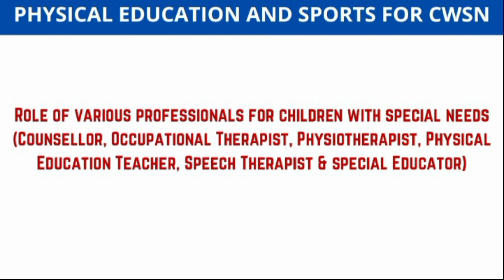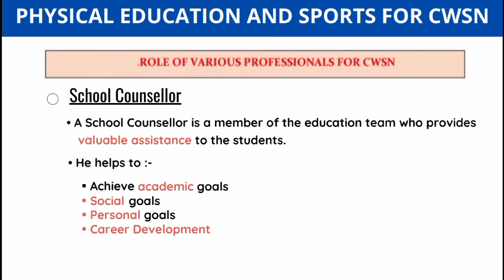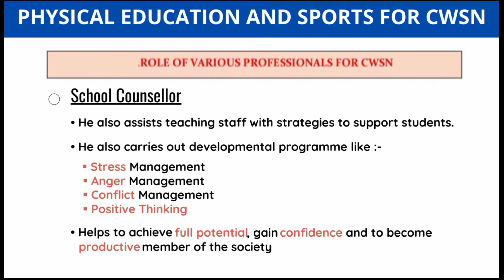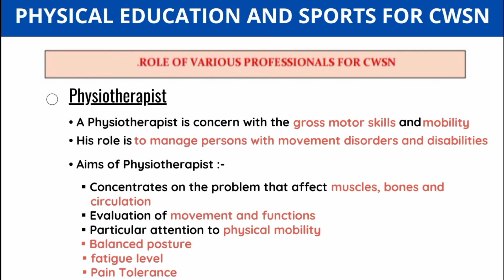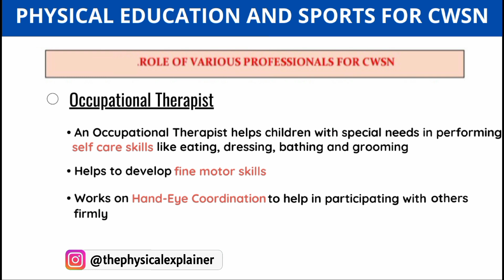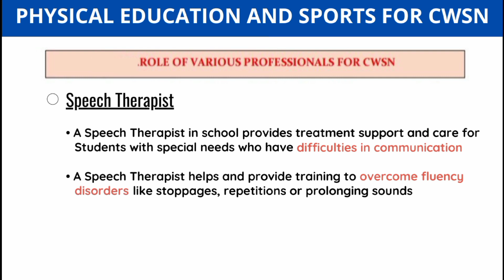physical education and sports for cwsn | part 2 | unit 4 | term 2 | class 11 | 2021-22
✤ In This video I have Explained physical education & sports for cwsn chapter-4 of physical education class 11 according to latest term 2 Syllabus [2021-22].
✤ You can ask me Doubts related to this video in Comment box ⬇️
✤ If this video helped you out, then
✤ TOPIC COVERED

* Role of various professionals for children with special needs
(Counsellor, Occupational Therapist, Physiotherapist, Physical
Education Teacher, Speech Therapist & special Educator)